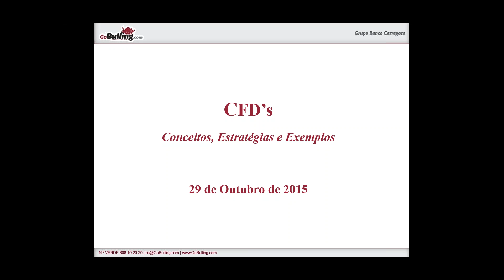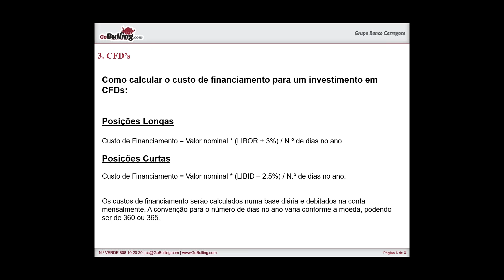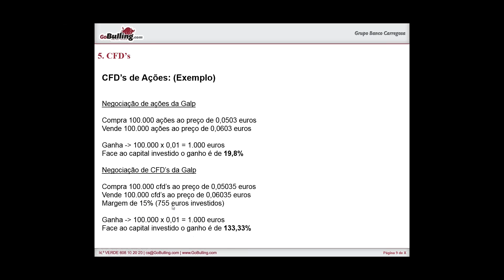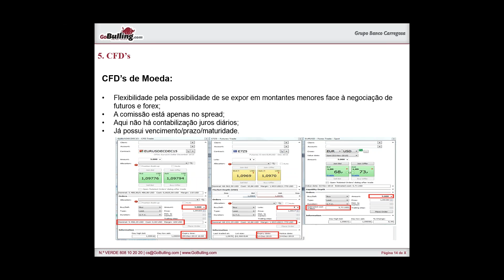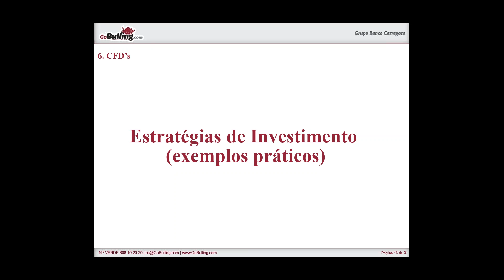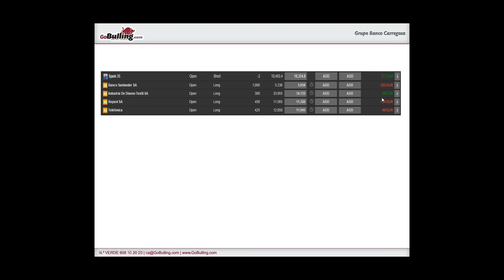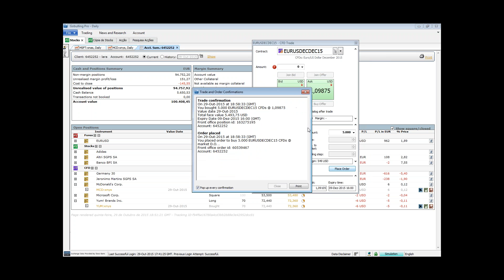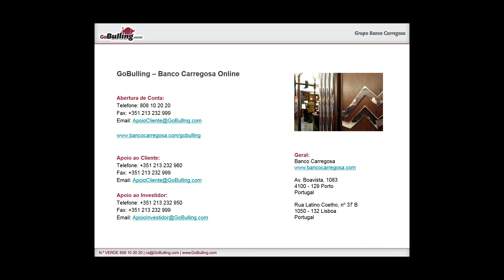Seminário GoBulling - CFDs Conceitos, Estratégias e Exemplos